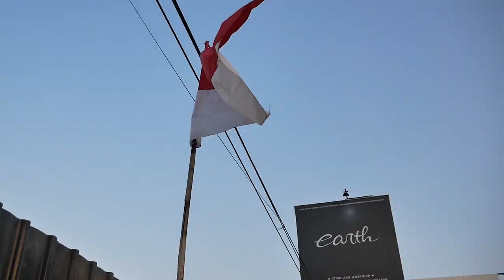MODIFIKASI HONDA BRIO KANDAS GANTI WARNA UNTUK KE 3 KALINYA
Helllooooo earthhhh!!!

DI VIDEO KALI INI KAMI REVIEW SI BRIO BUNGLON YANG BALIK LAGI KARENA BUMPERNYA PECAH, NAH KAMI LIHAT DI BAGIAN INTERIOR SUDAH BANYAK UBAHAN JUGA GUYS, EH MALAH DI REPAINT SEBODY NIH GUYS! YUK TONTON BARENG